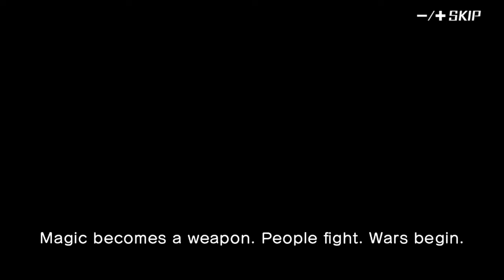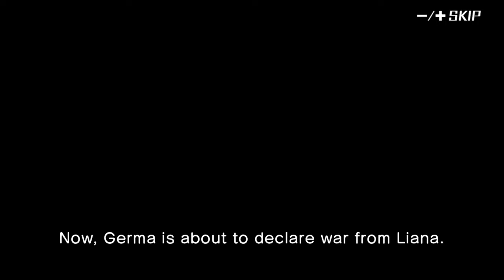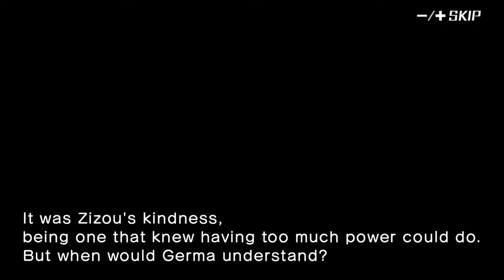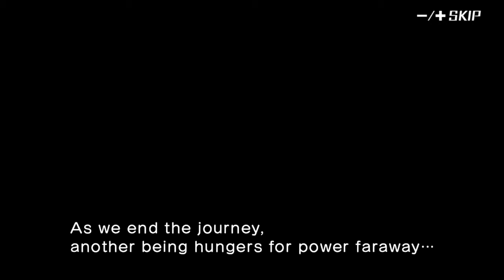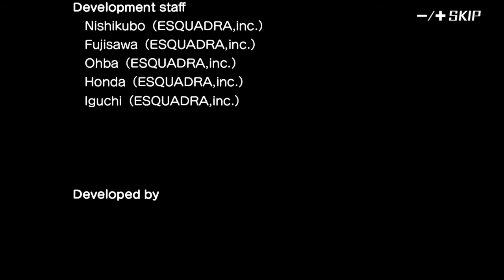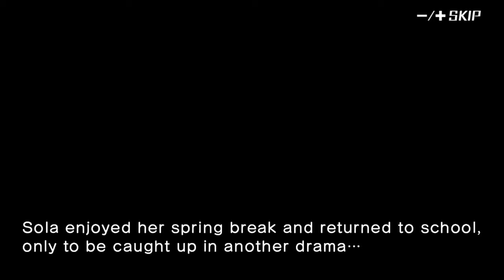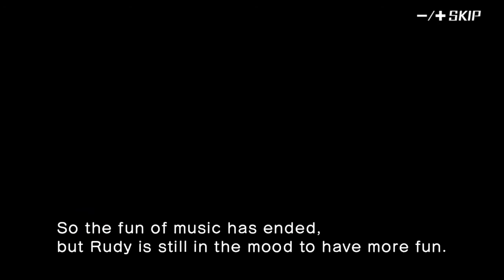Dark Witch Music Episode: Rudymical (Nintendo Switch Playthrough - Normal - All Endings)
Even though I like this series a lot, it's been a while since my last Dark Witch video, so here go!

This game is called Rudymical and is basically The Legend of Dark Witch 2, but without the jumping and shooting. And there are only boss battles. And you fight them by pressing buttons at the right time. So yeah, it's a rhythm game! I'll play as Zizou, but you can also choose Sola and even Rudy, one of the bosses. And even though I'll only play as Zizou, I'll still show the other two endings as well.

The recently released remastered version of the original The Legend of Dark Witch was a lot of fun, so I hope we'll see something similar for the sequel as well.

~Pixelon

Rudymical was created by Inside System & Esquarda and was released for Nintendo Switch and mobile devices.